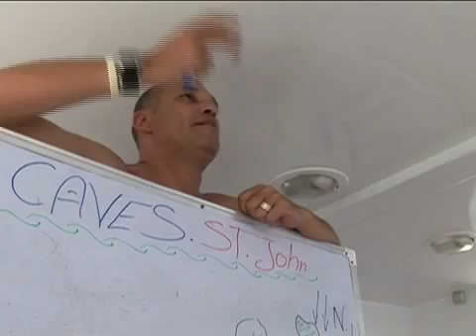SUB VA IN CROCIERA - Nelle acque del Mar Rosso del sud